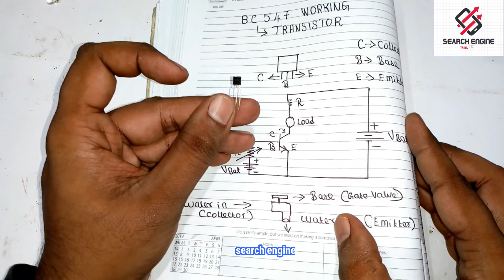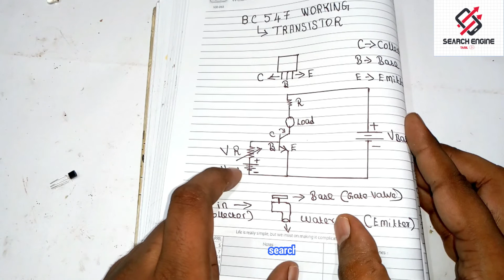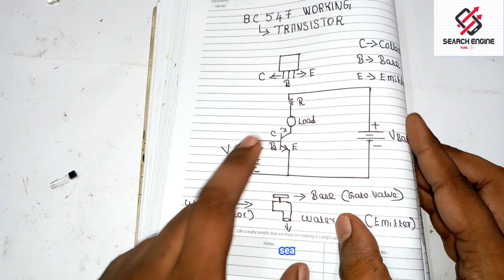how transistor works in tamil || BC 547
normally transistor is an switching device. BC 547 transistor is normally used transistor to turn on of off lite loads(ex . leds and 5 to 24v relays). It has three terminals
 1. collector
2.  base
3. emitter
normally BC 547 transistor used collector emitter configuration.
collector terminal connected to series with load and positive power supply and emitter terminal  connected to negative power supply and base terminal connected series with variable or fixed resister and to positive terminal of battery... when base voltage is obtained to transistor ...the transistor turned on .. it used for controlled switching operation